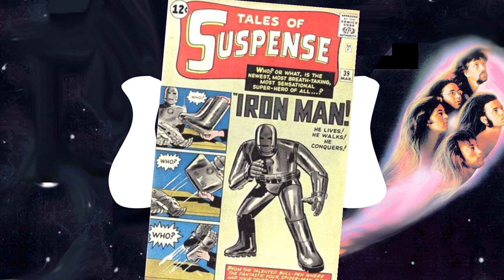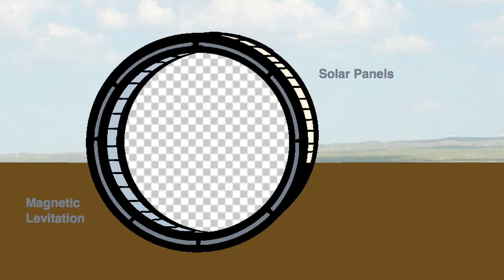Iron Man, Elon Musk, SpaceX, Tesla & The Hyperloop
Iron Man, as portrayed by Robert Downey Jr. in the Iron Man movies and The Avengers,  a.k.a Tony Stark, was inspired in part by Elon Musk

Hyperloop evacuated tube transport with solar power and maglev technology